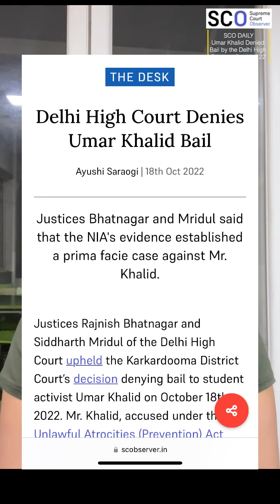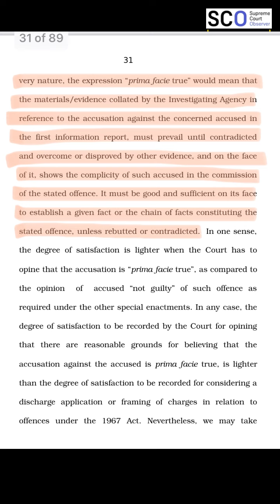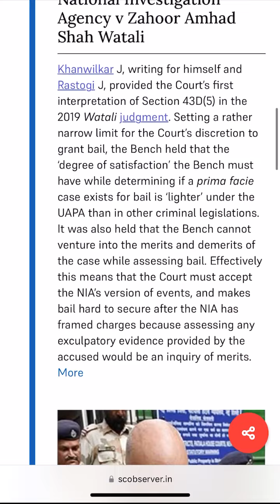SCO Daily: Why Was Umar Khalid Denied Bail Under UAPA? (October 18th, 2022)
On October 18th, Justices Bhatnagar and Mridul of the Delhi High Court denied bail to student activist Umar Khalid under the Unlawful Activities (Prevention) Act.

Khalid has been in jail for over two years on charges of terrorism in relation to the 2020 Delhi Riots.

In this video, we discuss bail provisions under the UAPA and why Khalid was denied bail by the High Court